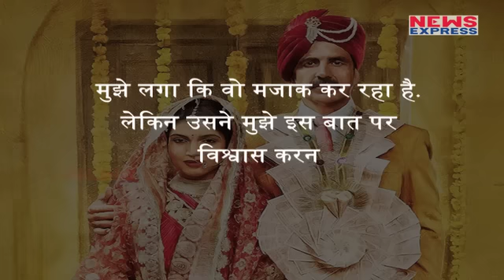Akshay Kumar के लिए बुरी खबर, Leak हो गई फिल्म Toilet Ek Prem Katha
Film Toilet Ek Prem Katha is in trouble again. There are reports that this movie is leaked and director of this film Complaint Filed With Crime Branch In Mumbai.
फिर बड़ी मुश्किलों में फंसी  akshay की फिल्म Toilet Ek Prem Katha